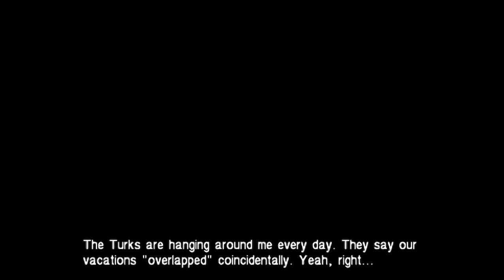Final Fantasy VII: Crisis Core - Gameplay Part 17 - Vacation at The Beach.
►Any suggestions on what i should play?

DEVELOPMENT:
Crisis Core: Final Fantasy VII is an action role-playing game developed and published by Square Enix for the PlayStation Portable. First released in 2007, the game is a prequel to the 1997 video game Final Fantasy VII

GAMEPLAY:
Crisis Core is an action role-playing game in which the player controls Zack Fair. The player moves Zack through and between open areas, allowing him to talk with non-player characters, interact with the environment, and engage monsters in battle.

Crisis Core uses a real-time combat system in which the player can move Zack around, initiate attacks, special abilities and spells, use items, and block or dodge attacks.